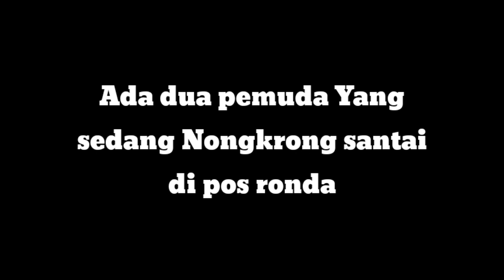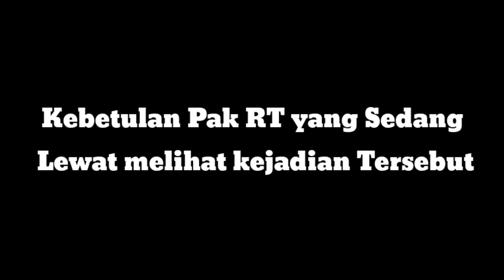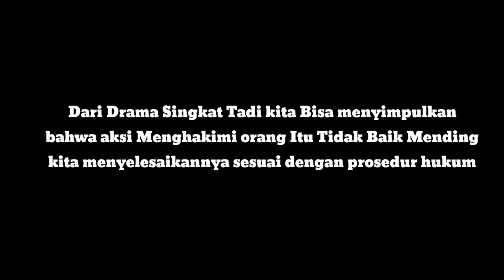video tugas drama Bahasa Indonesia kelas 11 ips 5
anggota Kelompok

1.Fajar N
2.Adi supardi
3.Tio ahmad Herdiansyah
4.Tedi supriyadi
5.Mistani
6.Daroji

Naskah Dialog by : fajar Nur